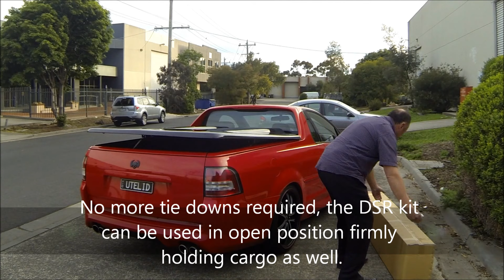DSR - Dual System Remote -Remote Lift and locking for Ute Hard Lids - Holden VE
Distributed by "Bodyline" 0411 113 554